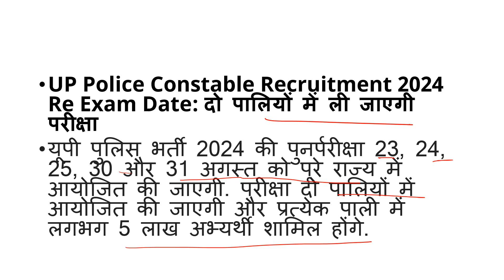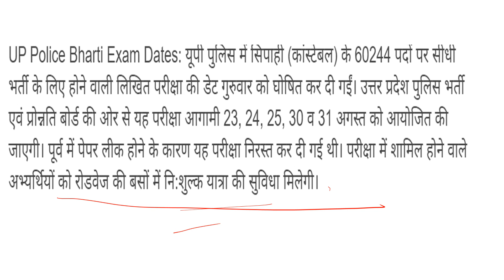🔥🔥🔥UPPOLICE EXAM 2024✌️✌️✌️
UPPOLICE EXAM 2024 uppolicereexamdate@medeeclasses#MEDYCLASSES
UP Police RE Exam Date 2024 | Official Notification Out | Big Announcement | खाकी 3.0🤔
UP CONSTABLE BHARTI 2024 @Medeeclasses

The wait is over! The official notification for the UP Police RE Exam Date 2024 is finally out. Join  in this special video as he breaks down all the essential details about the upcoming exam. This is a big announcement that every UP Police aspirant needs to hear!

🎥 In This Video:

Official Exam Date: Get the confirmed date for the UP Police RE Exam 2024.
Notification Highlights: Important points from the official notification.
Preparation Tips: s expert advice on how to prepare effectively.

One day exams k complete selection ki taiyari k course is App me aayenge .

Dear Learner,

I am Nidhi Saxena ,on this channel science and biology tutorials available
to know more connet with me on  following social media .

i

Dear Learner,